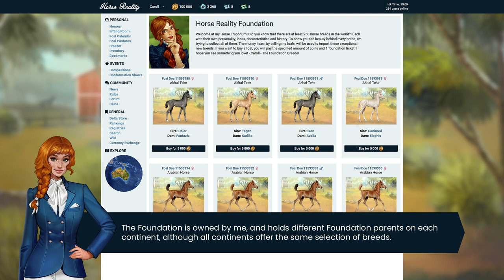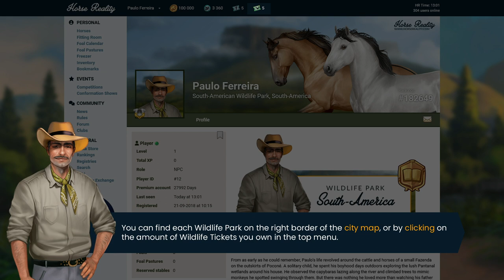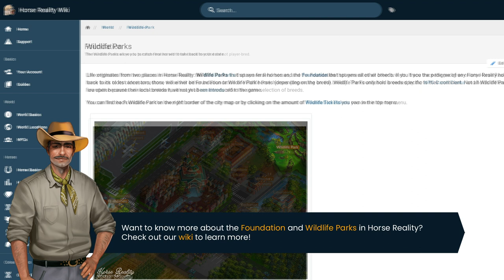Horse Reality - Beginner's Guide #2 - The Foundation & Wildlife Park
Today, we will be showing you how to start playing Horse Reality! We will walk you through Horse Reality's Foundation & Wildlife Park.

If this is your first time seeing our game, please check it out below!

Follow Horse Reality!